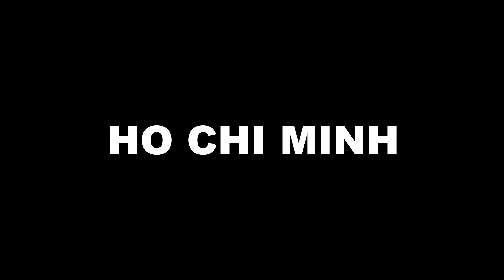HO CHI MINH - La ciudad con MÁS MOTOS del MUNDO | VIETNAM de Norte a Sur #6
En este vídeo llegamos al sur de VIETNAM para visitar la ciudad de HO CHI MINH, antigua SAIGON. Visitaremos la ciudad con más motos del planeta, sus museos sobre la Guerra de Vietnam y el DELTA del MEKONG.

Sexta parada de nuestra ruta por el país a lo largo de 7 vídeos de Norte a Sur.
No es un vlog para montarte el viaje, pero si tienes dudas sobre Vietnam, deja tu comentario y encantado te lo contestaré!

😊 Si acabas de llegar al canal, me presento! Soy un médico y creador de contenido español que se dedica a hacer vlogs de viajes y vídeos sobre medicina en español.
En este, mi canal secundario, cuelgo vídeos  de turismo, lugares del mundo que visitar, curiosidades...